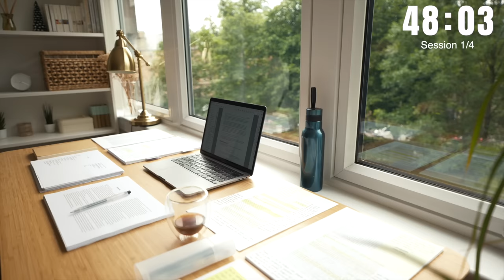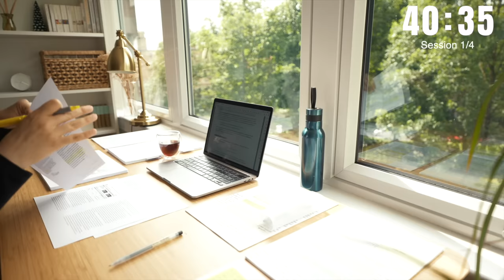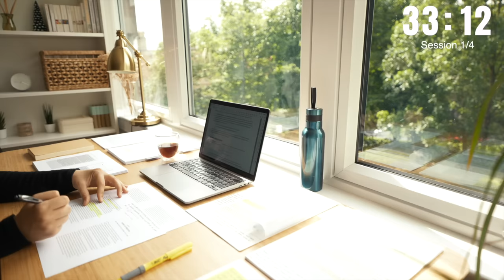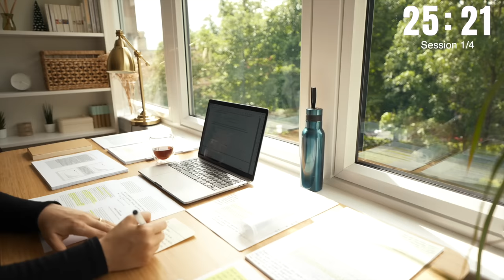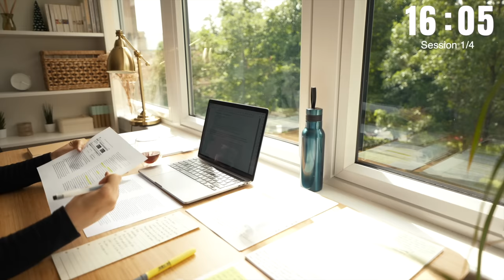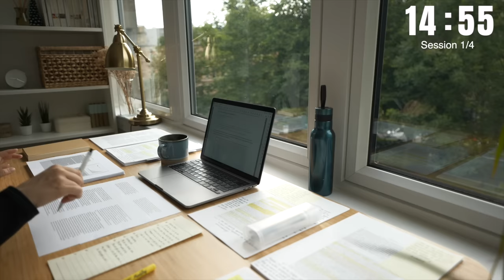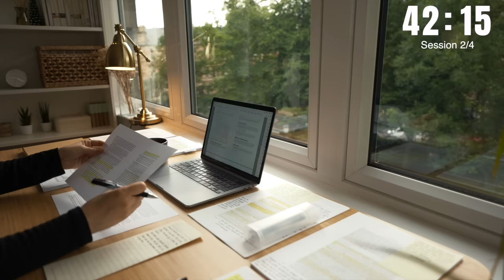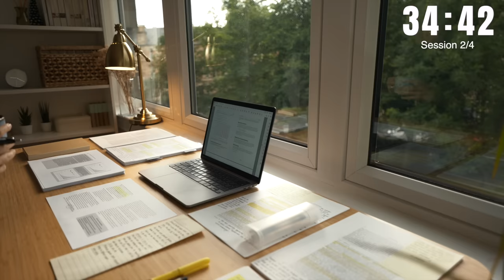4 HOUR STUDY WITH ME | Background noise, 10-min Break in UNIVERSITY of OXFORD, Study with Merve